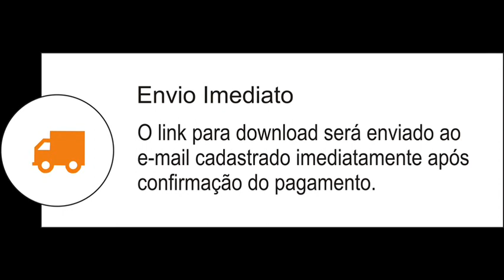Marcos Antônio - DEIXA O TEIMOSO TEIMAR